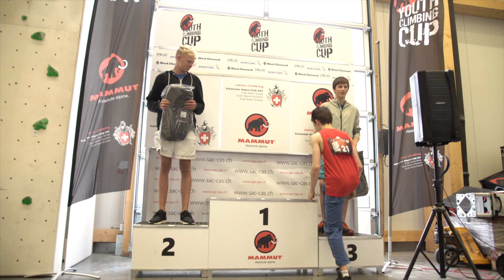Mammut Youth Climbing Cup Ostermundigen 2016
Nationale Sportkletterserie des Schweizer Alpen-Club SAC:
Zweiter Boulder-Wettkampf der Mammut Youth Climbing Cup-Serie 2016 der Kategorien U16, U14 und U12. Durchgeführt am 11. Juni 2016 in der Kletterhalle O'Bloc in Ostermundigen.